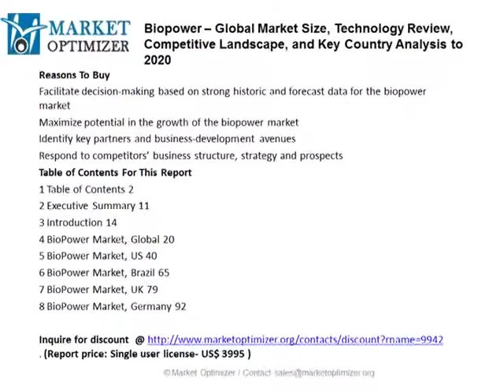Global Biopower Market Analysis & Industrial Parameters 2020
“Biopower – Global Market Size, Technology Review, Competitive Landscape, and Key Country Analysis to 2020”, the latest report from industry analysis specialist GlobalData, offers comprehensive information and analysis of the global biopower market.